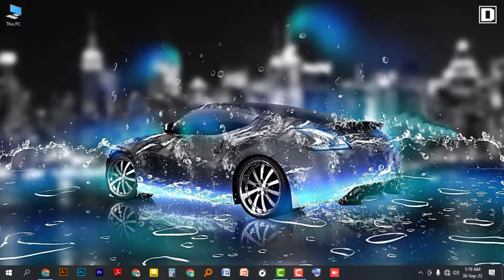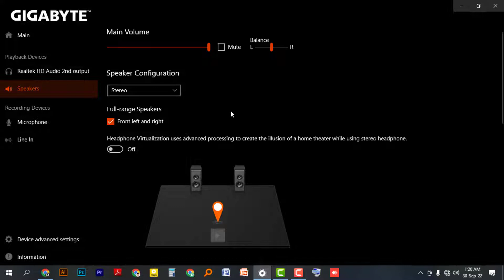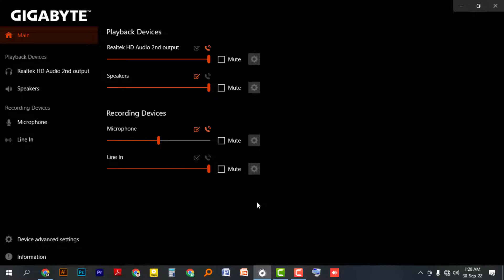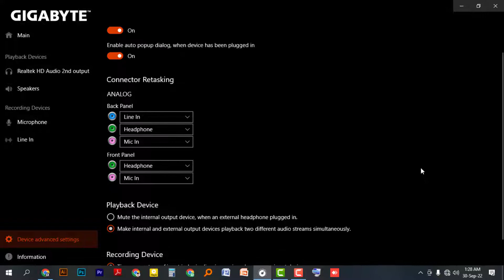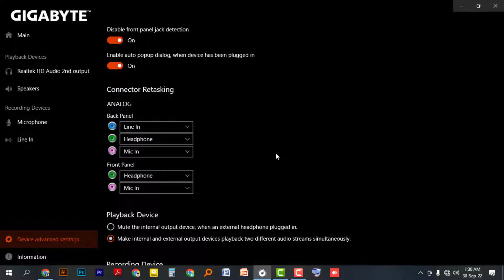How To Realtek Audio Console Setting In Bangla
Hello Viewers, Ajker video te ami Computer ar audio driver Realtek Audio Console ar setting  and kisu secret technique niye alochona korbo. I hope this video helps you. Bye, Take care.
ডিএমটেকনিক  ইউটিউব চ্যানেলে আপনাকে স্বাগতম।
এখানে আপনি দেখতে পাবেন অ্যাডোবি ফটোশপ, অ্যাডোবি ইলাস্ট্রেটর, ক্যামতাসিয়া,মাইক্রোসফট ওয়ার্ড, পাওয়ারপয়েন্ট, এক্সেল, বিভিন্ন ধরনের চাকুরীর আবেদন, বিভিন্ন বিশ্ববিদ্যালয়ের ভর্তির আবেদন, টি-শার্টে স্ক্রিন প্রিন্ট , স্ক্রিন প্রিন্টিং এর জন্য কালার সেপারেশন ,ভারতীয় ভিসার আবেদন, বিভিন্ন ধরনের প্রিন্ট সেটআপ এবং কম্পিউটারের বিভিন্ন টিপস এন্ড ট্রিক্স  সম্পর্কিত বিভিন্ন ধরনের শিক্ষনীয় ভিডিও। ভালো থাকবেন সবাই। নিজের খেয়াল রাখবেন।